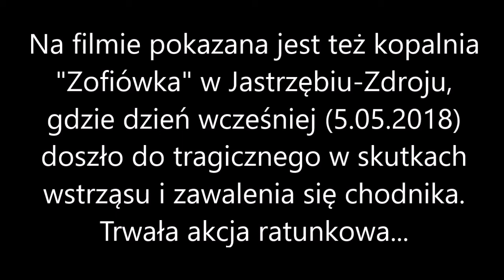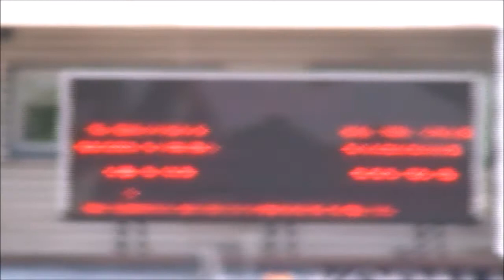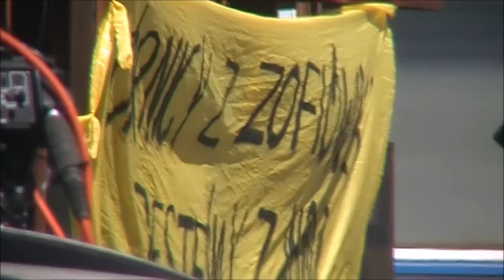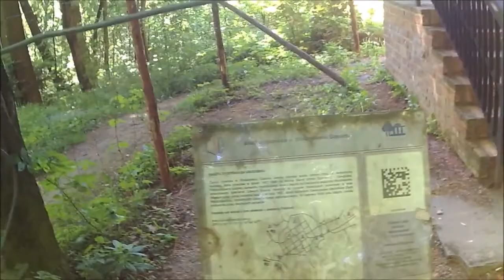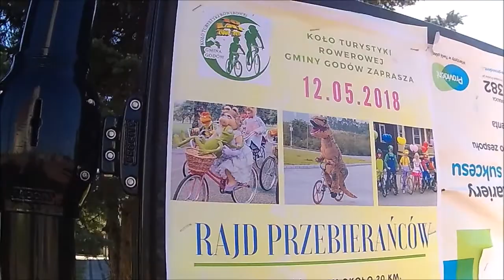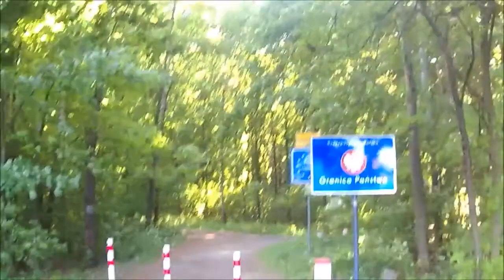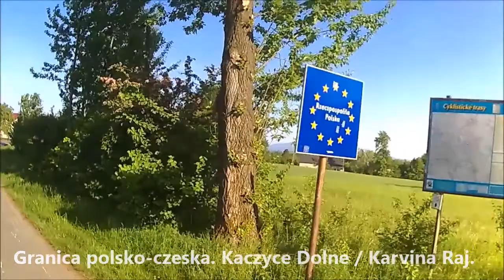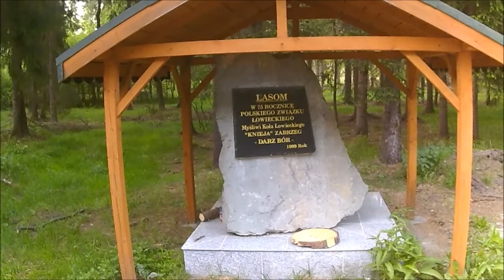Gogołowa, Połomia, Wodzisław Śląski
Film z wyprawy rowerowej do Gogołowej, Połomii i Wodzisławia Śląskiego i nie tylko :) Zapraszam.